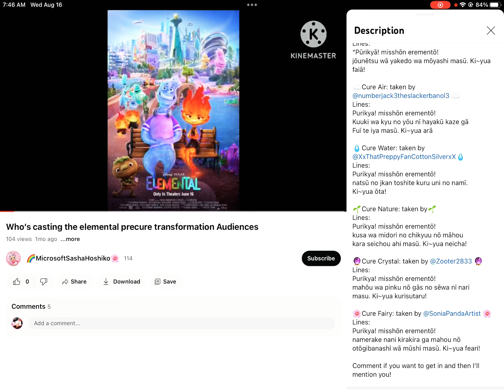Casting cure water (my voice is cringe)